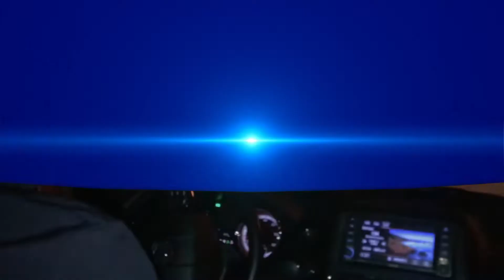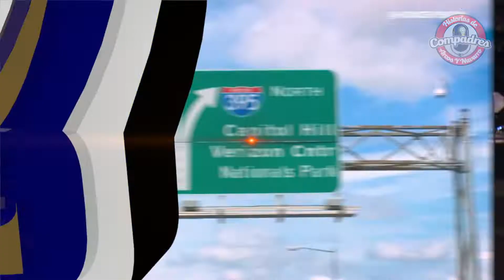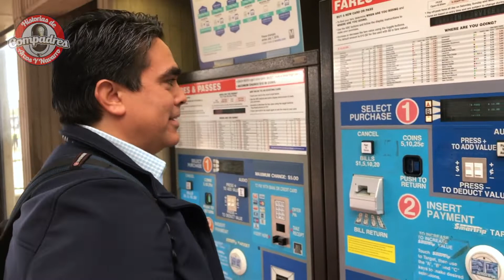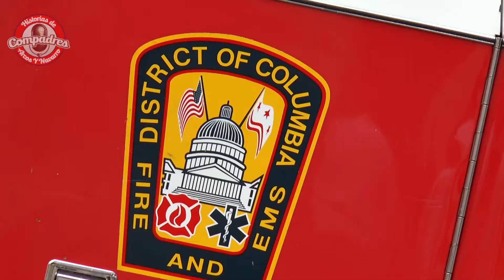Los Compadres en Washington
Hablamos desde la base de operaciones de Los Compadres en Washington, visitamos las escaleras de la película el exorcista, conversaciones y aspectos sinceros nuestros con nuestros compañeros Orber Moreno y Melquiades González.
Logística proporcionada por Copa Airlines